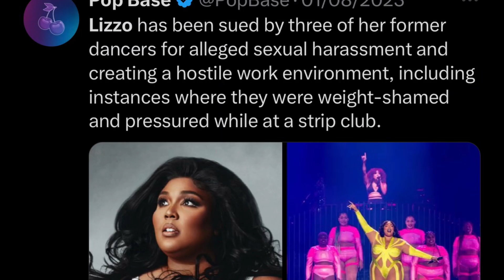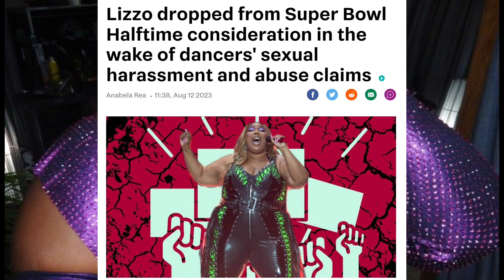Beyoncé Performs THIQUE, DRUNK IN LOVE & AUIYM in Atlanta Day 3! 🇺🇸| Here’s Everything You Missed!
Hey besties! Here is a quick recap of everything that happened at beyonce’s third and last show in Atlanta Georgia. Grab a snack and enjoy this one!

SoundCloud for now!

Where do I stay: Lagos, Nigeria 🇳🇬
Recording device: My iPhone 12 Pro Max
Editing application: CapCut (mobile)